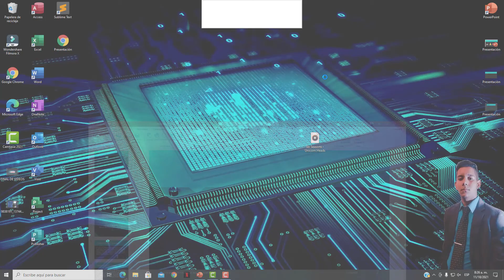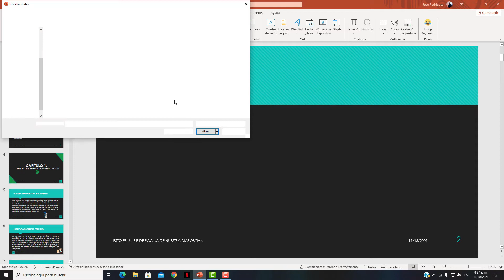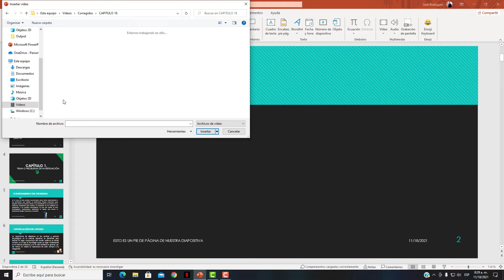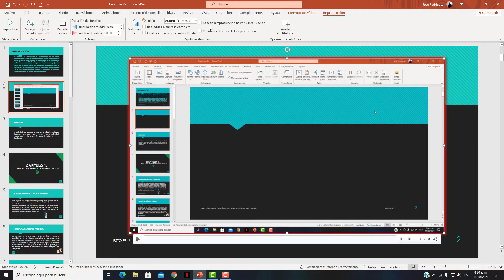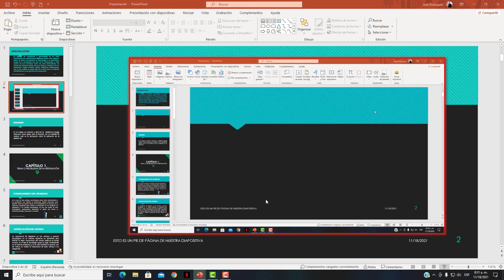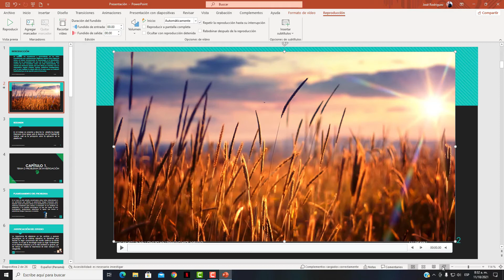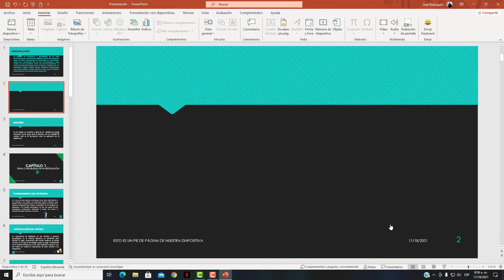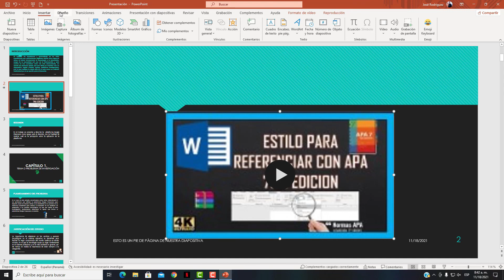Curso de PowerPoint - Capitulo 17, Multimedia, Video, Audio, Grabar audio, Video en Linea.🏅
CURSO DE POWERPOINT 2021

Aprende a usar este programa de PowerPoint para crear diapositivas o presentaciones que se usan en Centros Educativos